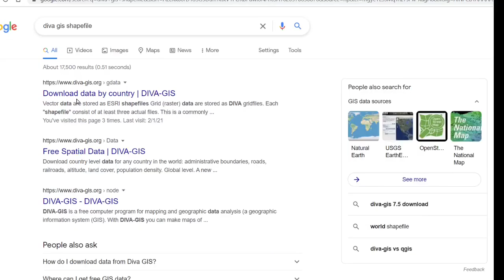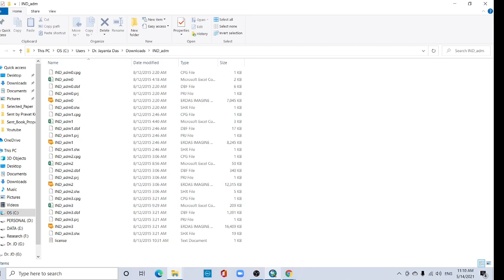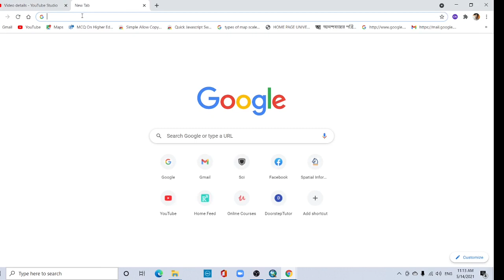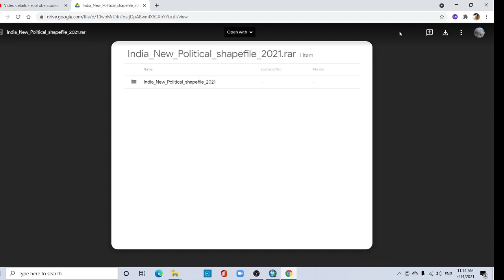India State shape files 2021 with Ladakh and Jammu & Kashmir [Download Link]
In this tutorial, I have shown how to download India updated shapefile with the division of Ladakh and Jammu & Kashmir.

Workshop Alert on An Integrated MCDM approach for Drought Vulnerability Assessment in ArcGIS
UDEMY Course
Rainfall Indices for MCDM models in ArcGIS: how and Why?
Preparation of 10 important rainfall indices for MCDM models and time series analysis using Excel, ArcGIS and QGIS
Advances in Geographical Research
Learn research methodology online with courses of Advanced Geospatial technologies, statistical methods, and Machine Learning algorithms.